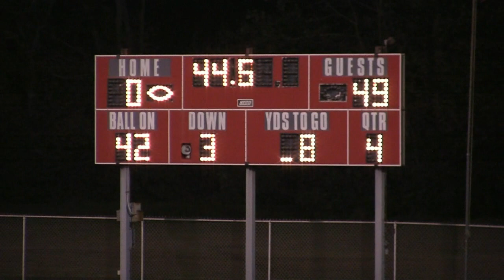Princeton vs. North Cub Football 2010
Evansville North Cub vs. Princeton IN